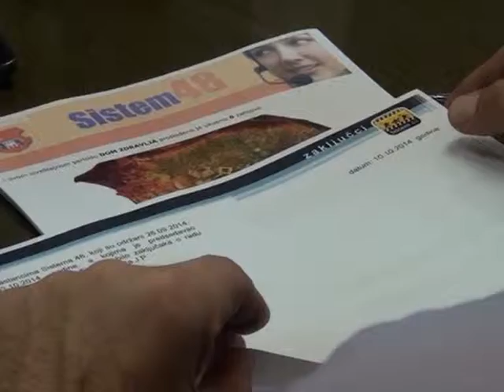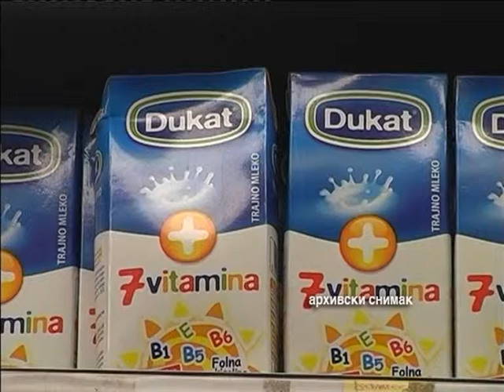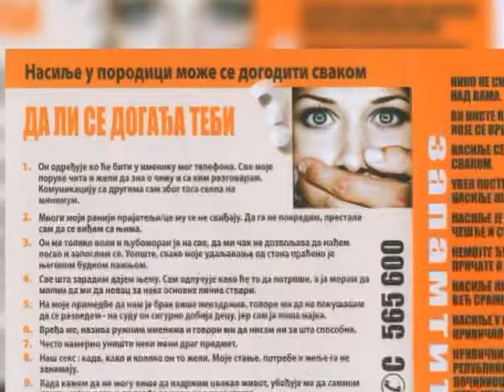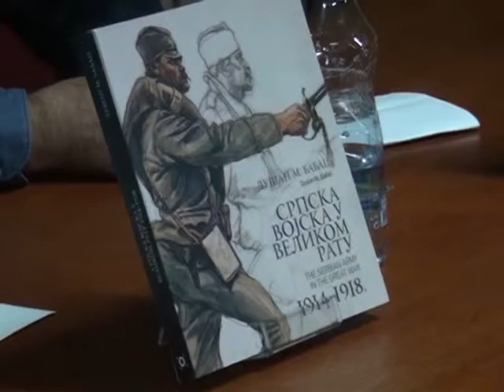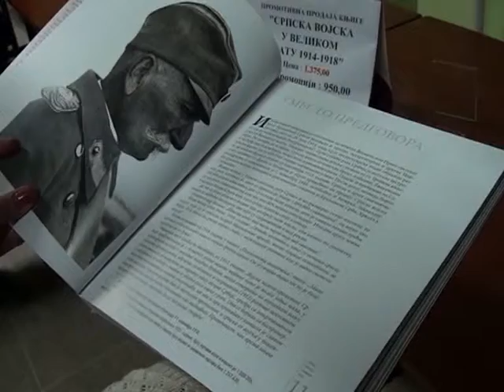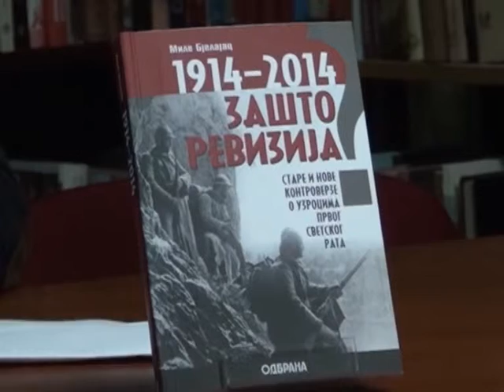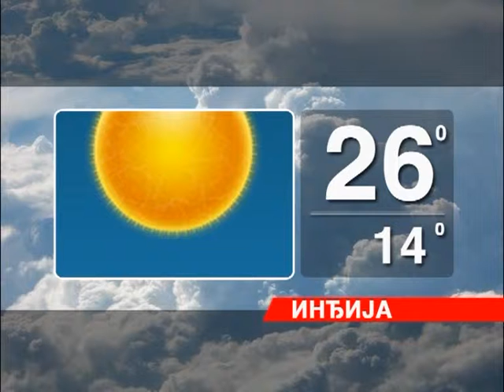Vecernje Vesti 1010